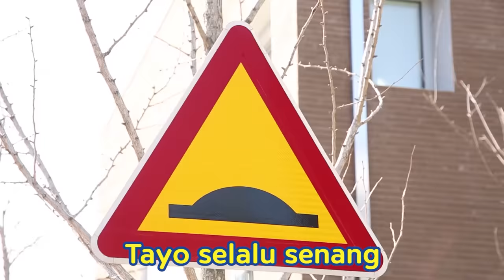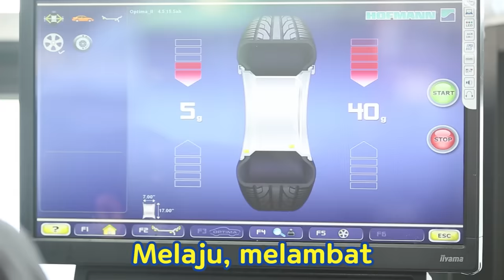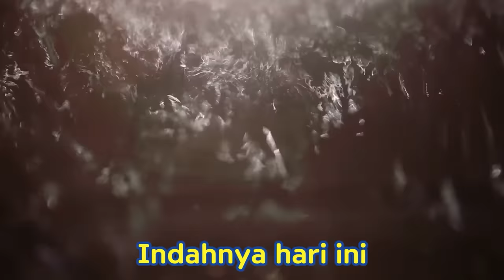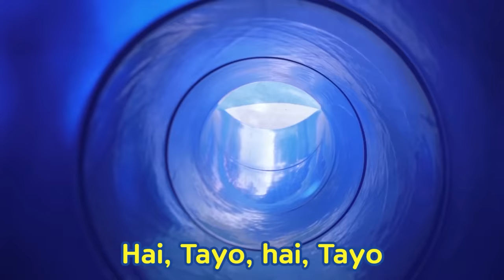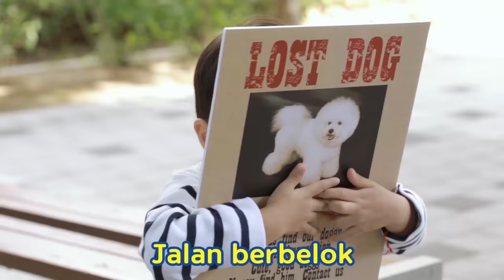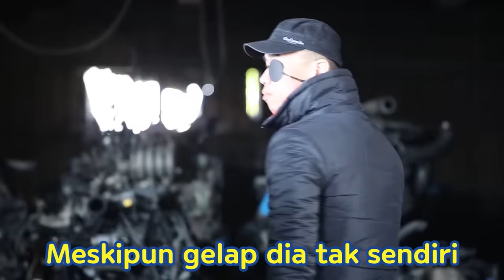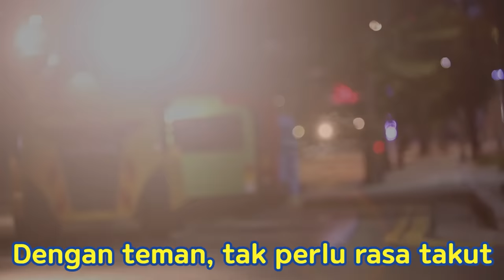Lagu tema Pembukaan Tayo Baru | Hei, Tayo | Lagu untuk anak-anak | Tayo Bus Kecil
Hei! Yo! Tayo!
Namaku Tayo!

Hei! Yo! Tayo!
Tayo si Bus Kecil

Hei yo!
Dengarkan!
Ayo buat suara brum brum!

Hei, Tayo Hei, Tayo dia bus kecil ramah
Melaju, melambat, Tayo selalu senang

Jalan menanjak, jalan berbelok
Dia selalu beLani
Meskipun gelap dia tak sendiri
Dengan teman, tak perlu rasa takut

Baik! Sekali lagi!
Pemberhentian berikutnya? Ke hatimu!

Dengan teman di sisinya, semua senyum ceria
Indahnya hari ini
Mari bergembira!